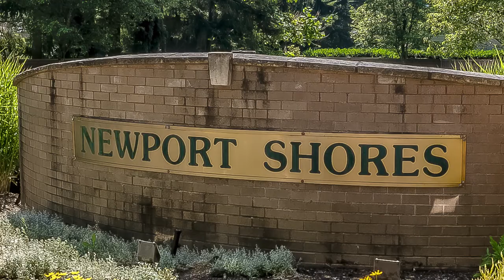@ Home - South Bellevue - CB Danforth